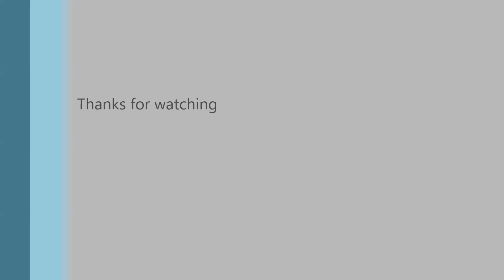Heritage park Lawnmower Racing 2014 #5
lawnmower racing